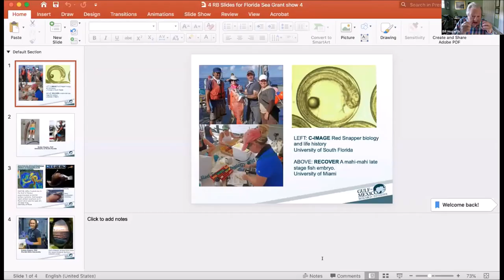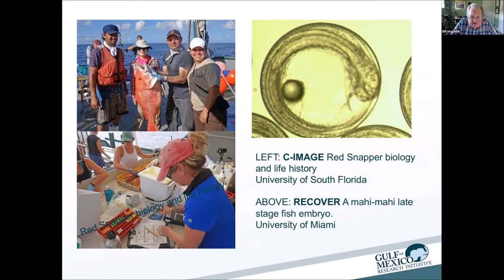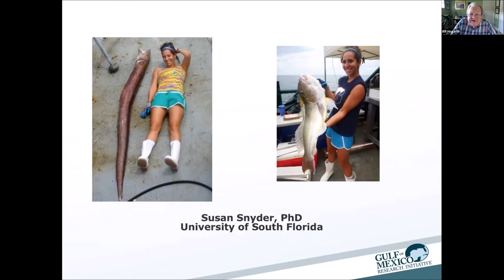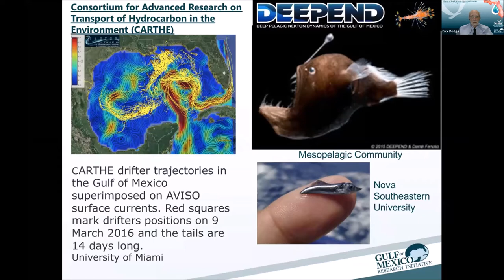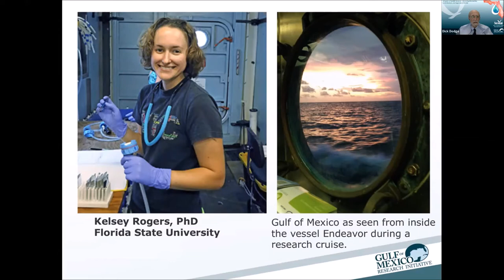Bill Hogarth and Dick Dodge, GoMRI in Florida from a Research Board perspective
Drs. Hogarth and Dodge were called upon by the Florida Governor to serve on the GoMRI Research Board. Here they speak about GoMRI’s contributions to the state of Florida, how this long-term funding brought many universities together to study the impacts of oil on the Gulf of Mexico, and how this funding provided training to students who will be the next generation of scientists to study oil spills. This presentation was given as part of the Ten years of GoMRI Science: Honoring discoveries, contributions, and legacies in Florida held on October 16, 2020. Dr. Wilson, Oil Spill Research Extension Specialist with Florida Sea Grant, gave a brief introduction and welcome to all those in attendance.